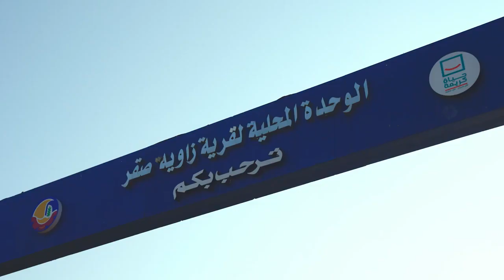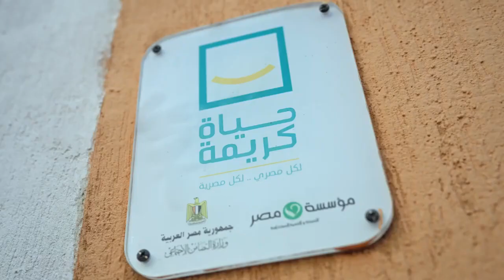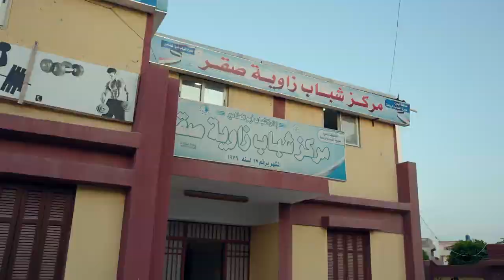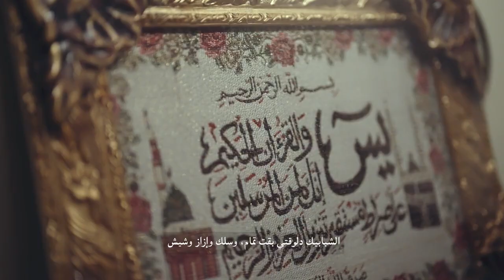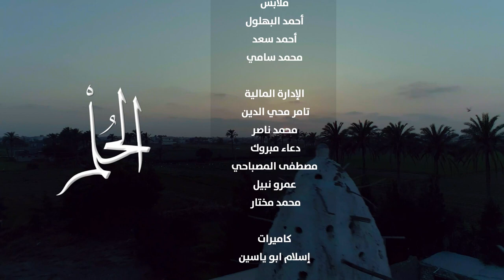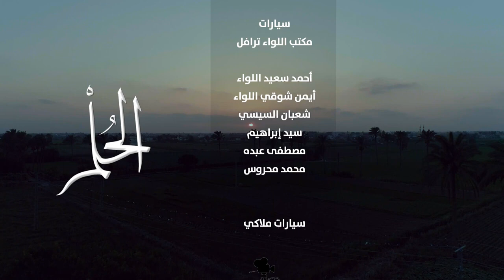مكنش فيه أمان ومية المطر كانت بتغرقنا جوة البيت حلم حياة كريمة فى قرية زاوية صقر